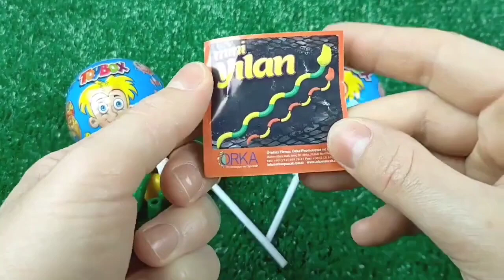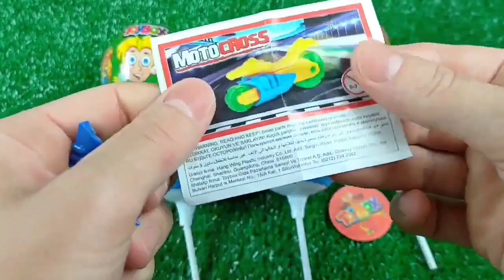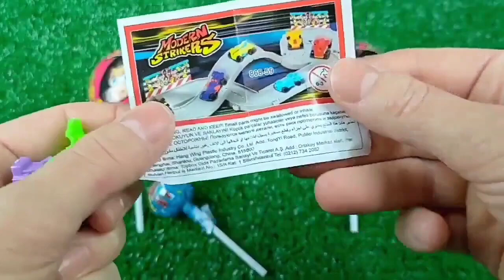Candy Lollipops and Sweets | Yummy Rainbow Lollipops Unpacking | ASMR | Satisfying Video